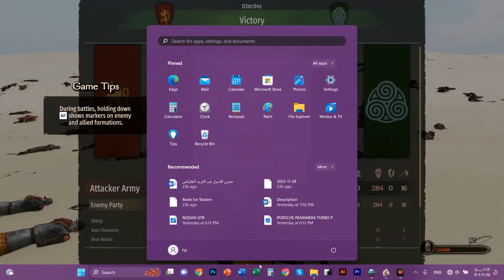400 Batanians Archers VS 400 Valandians Crossbow | Mount & Blade 2: Bannerlord Gameplay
In this video I want to make comparison between Batanians Archer and Valandians Crossbow to find out which one is better, the video shows me the range of crossbows are higher and more accurate than archers but Batanians Archer has more health and faster to reload their bows. In my opinion the Batanians Archer are the best in this game...

Mount & Blade II: Bannerlord is a strategy action role-playing video game developed and published by TaleWorlds Entertainment, and co-published by Prime Matter. It is a prequel to Mount & Blade: Warband, a stand-alone expansion for the 2008 game Mount & Blade. Bannerlord takes place 210 years before its predecessor, with a setting inspired by the Migration Period. Bannerlord was announced in 2012. A Steam page for the game was created in late 2015; the following year, TaleWorlds began releasing weekly developer diaries detailing elements of the game. An early access version of the game was released on March 27, 2020 and quickly became the largest launch of the year on Steam, achieving nearly 250,000 concurrent players on Steam.The game was released for Microsoft Windows, PlayStation 4, PlayStation 5, Xbox One, and Xbox Series X/S on October 25, 2022.